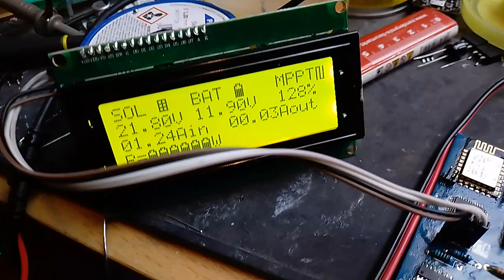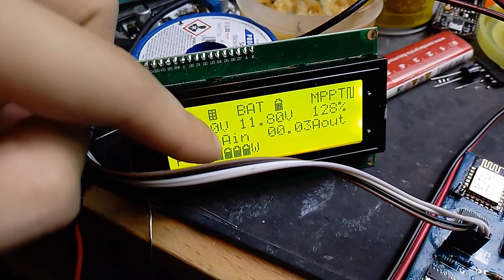Solar-MPPT Laderegler mit WiFi erster Prototyp ELH#265